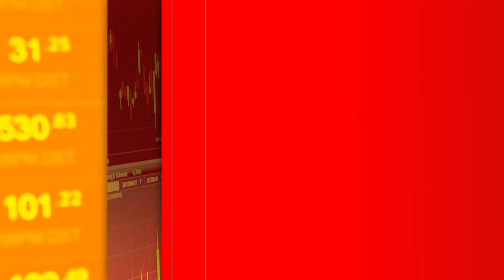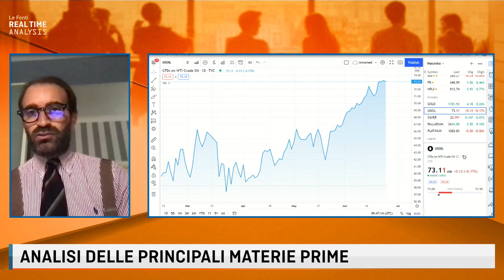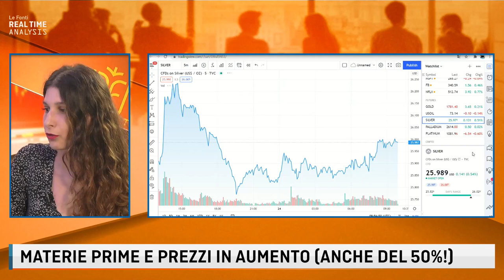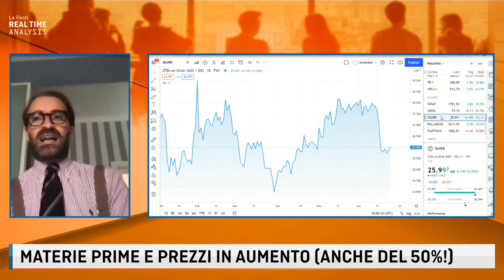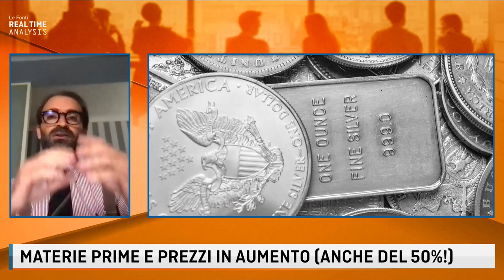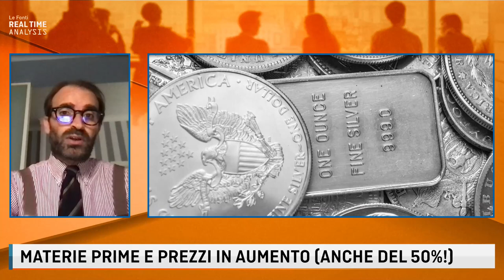MATERIE PRIME E PREZZI IN AUMENTO (ANCHE DEL 50%) con Giuseppe Lauria